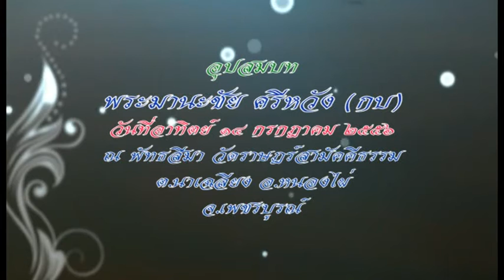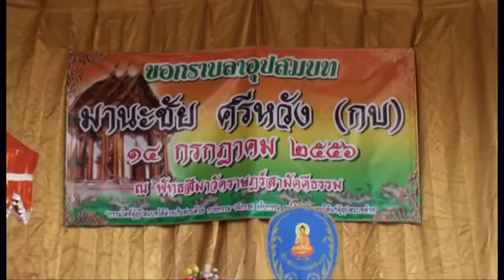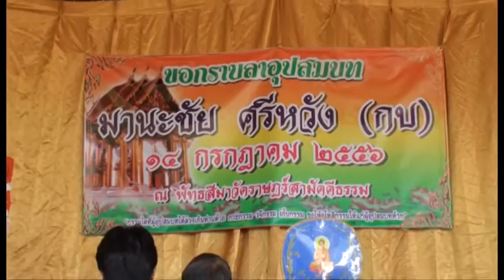กบ นาเฉลียง 56 ภาพ-เสียงจริงๆ (วีดีโอชุดเต็มๆ) RED Channel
อุปสมบท มานะชัย  ศรีหวัง(กบ)  ณ พัทธสีมา วัดราษฎ์สามัคคีธรรม ต.นาเฉลียง อ.หนองไผ่ จ.เพชรบูรณ์ 14-7-56 ขอบคุณ คุณพ่อ-คุณแม่และญาติผู้ใหญ่ทุกท่าน อีกทั้งเพื่อนๆทุกคน ที่มาร่วมงาน...ขอบคุณ นักดนตรี นางรำ และศิลปินที่ทำให้งานสนุกมากๆ